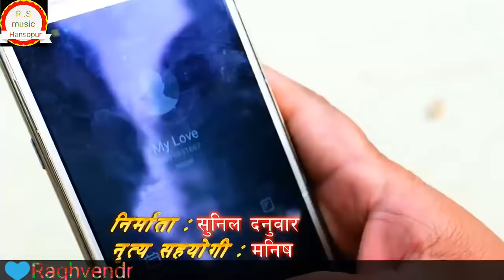jab jab hum phone kariha to her phone kiya hua jo raste raste